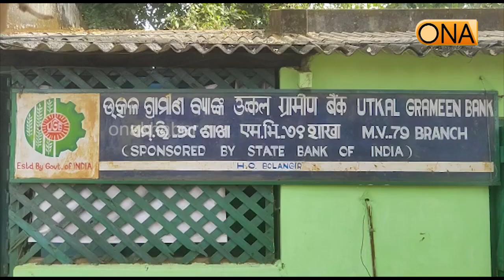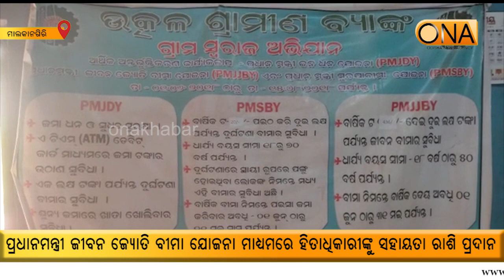Disbursement of assistance amount to beneficiaries through Pradhan Mantri Jeevan Jyoti Bima Yojana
About Channel:
ଚ୍ୟାନେଲ୍ ବିଷୟରେ.